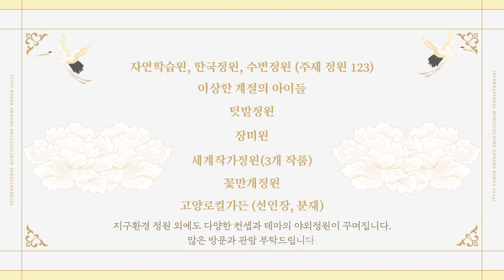[2024꽃포터즈] 야외전시안내_단편영상 콘테스트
2024 고양국제꽃박람회 🌸꽃포터즈🌸
영상 콘테스트 우수자 선발 평가 안내!

고양국제꽃박람회는 실내 뿐만아니라
실외에서도 전시가 진행된다는 사실!

광활한 야외 공간을 가득 채운
야외 전시 영상을 제일 예쁘게 담은 사람은 누구✨
꽃포터즈의 피와 땀과 눈물이 담긴 결과물을 확인해 주세요!

📅 결과물 집계 기간
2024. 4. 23.(화) ~ 5. 12.(일)

💕 집계 내용
꽃포터즈 영상 게시글 조회수 / 댓글수 / 좋아요수 합산

🌏지구환경과 꽃🌸
𝐅𝐥𝐨𝐰𝐞𝐫 𝐢𝐧 𝐭𝐡𝐞 𝐄𝐚𝐫𝐭𝐡
📅 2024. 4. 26.(금) ~ 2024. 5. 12.(일)
🕒 9:00 ~ 19:00 (※ 17:30 입장마감)
🚩 일산호수공원